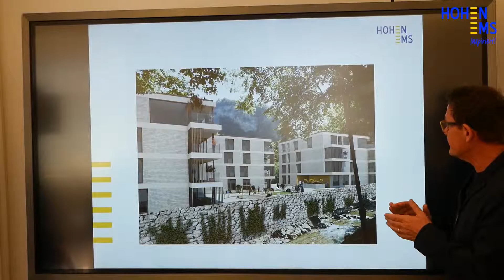Grundstücke am Emsbach: Hochwertiges Wohnquartier und neue Verbindungen für die Innenstadt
Mit dem Stadtvertretungsbeschluss vom Dienstag, dem 26. Februar 2019, steht dem hochwertigen Wohnbauprojekt „am Emsbach“ nun nichts mehr im Wege: Neben einer Kleingewerbefläche und 41 neuen Wohnungen entstehen neue, öffentlich nutzbare, wertvolle Plätze und Durchgänge für die Innenstadt! Ein weiteres wunderschönes Projekt für die Innenstadt - Ems blüht auf!